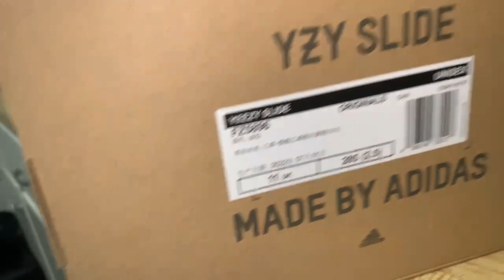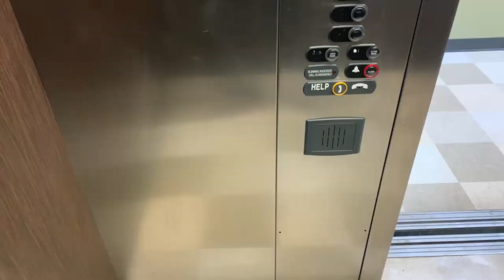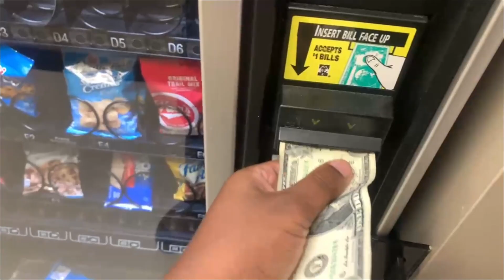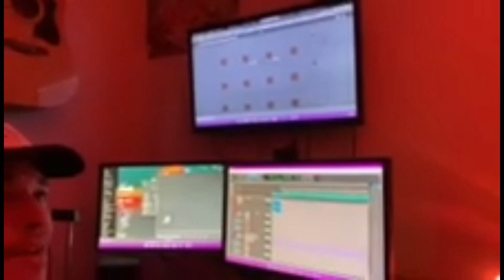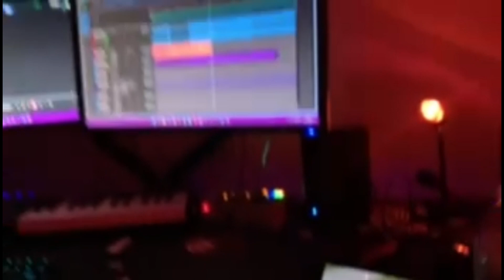A DAY IN THE LIFE OF A COLLEGE YOUTUBER 🎥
In today's video I show you al  what a normal day for me is like.
ARTIST featured  TN$ and NSVH
Instagram 📸 @paidjoseph